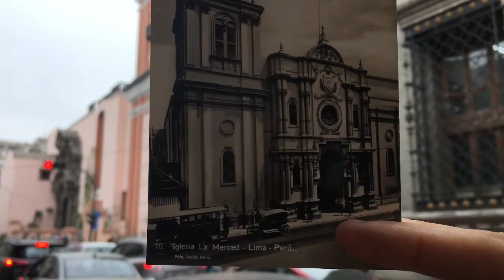Lima Antigua Hoy - Video 4 - Iglesia de la Merced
¡Hola amigos! Mi nombre es Vladimir Velásquez, director del proyecto Lima Antigua y el dia de hoy les voy a presentar el cuarto microprograma “Lima Antigua Hoy”; donde la colección fotográfica sale a la calle, y mediante una Foto-Comparación, veremos una escena del siglo pasado o antepasado frente a la escena actual.

Veremos una modificada Iglesia de la Merced, bajo un diseño de estilo NeoClásico de fines del siglo XIX, y que a partir de finales de los años 30 e inicios de 1940 el arquitecto Emilio Hart Terre reconstruye, en su aspecto original la portada, que tuvo hace 300 años atras.

Escribe tus comentarios sobre los detalles que has encontrado en esta Foto-Comparación.   Si el video te gustó, dale click al botón “Me Gusta” en la parte de abajo y compártelo con tus amigos.